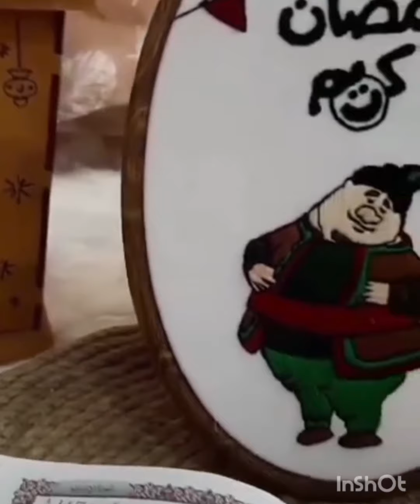قلب اللوز المعجون🤛🤜🤜 وصفة رائعة🤤 و مضمونة👌 ونتيجة اكثر من رائعة جربوه مش راح تندمو عليه 😋